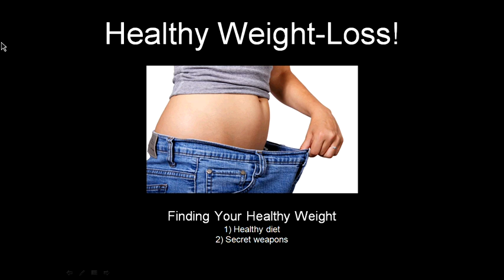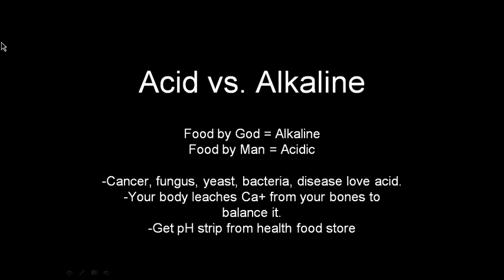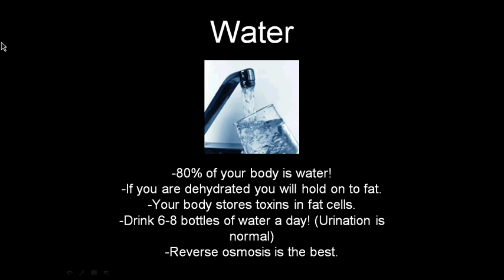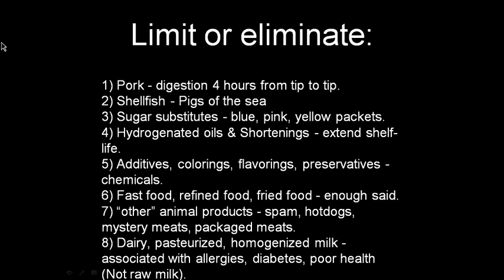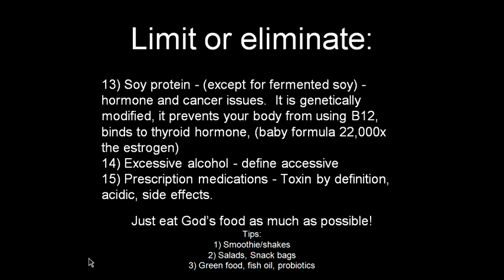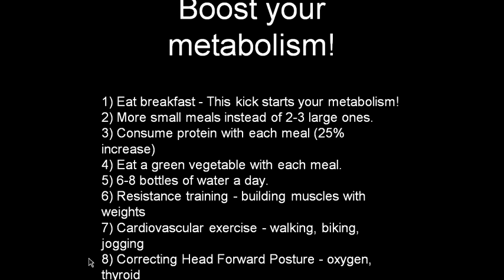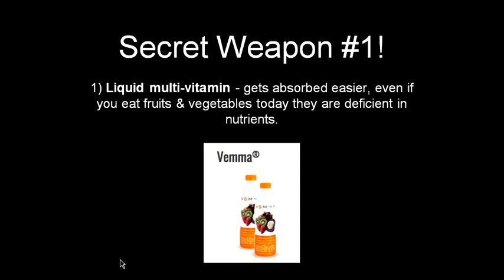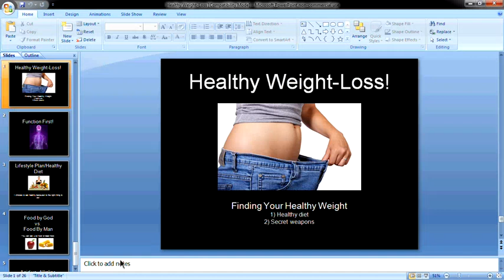Healthy Weight-loss!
Join Dr.'s Gina and Tabor Smith as they share the step by step techniques to quickly find your healthy weight.  If you have been looking for an easy and healthy way to loose some weight don't miss this webinar!